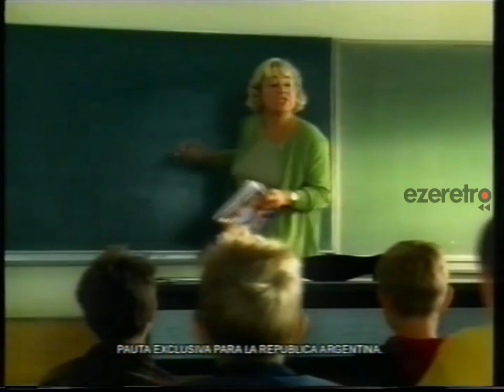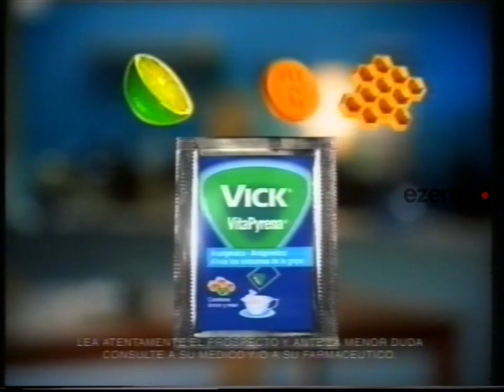Tandas Space - 09 de agosto del 2004